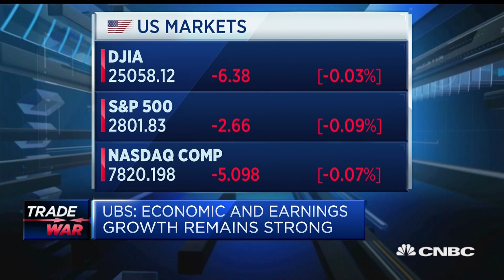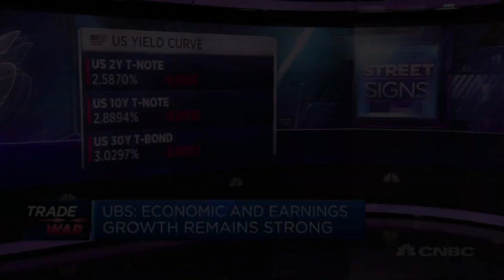Strategist: Don't think we're headed for recession anytime soon | Street Signs Europe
Mark Haefele, chief investment officer at UBS Global Wealth Management, discusses investment strategy.